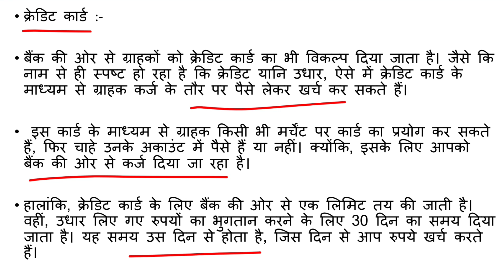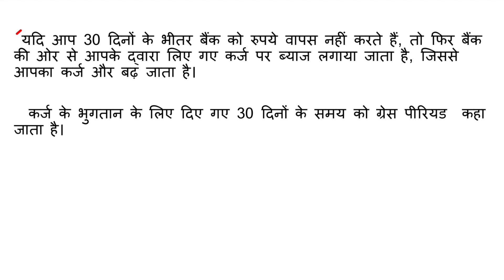Difference between Credit card and Debit card||most important general knowledge facts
✌GK for JOB(all exam)✌

GK
GK HINDI
GK QUIZZES
GKMCQ
GKQUESTION
GK WORLD
GENERAL KNOWLEDGE
VARIOUS WEBSITES
WIKIPEDIA
INDIA GK
SAMANYA GYAN